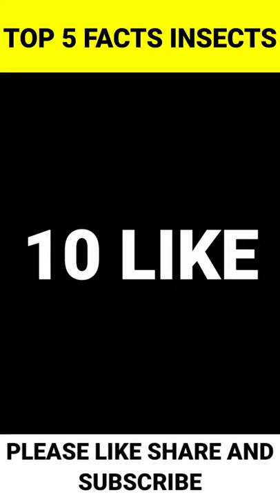TOP 5 FACTS IN INSECTS